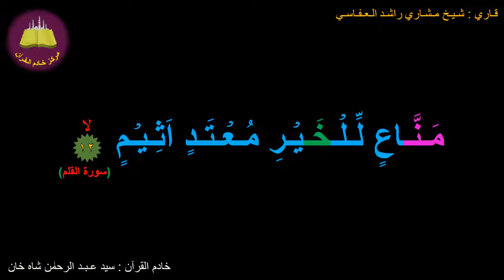Best option to Memorize 068-Surah Al-Qalam (12 of 52) (10-times repetition)